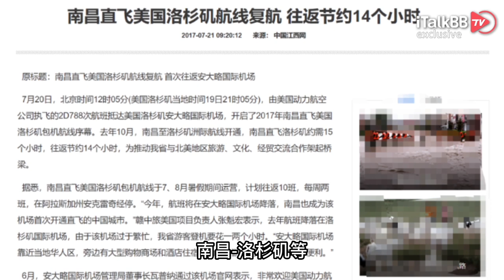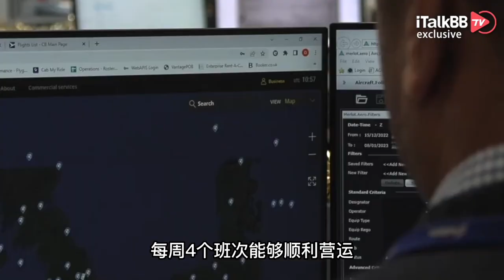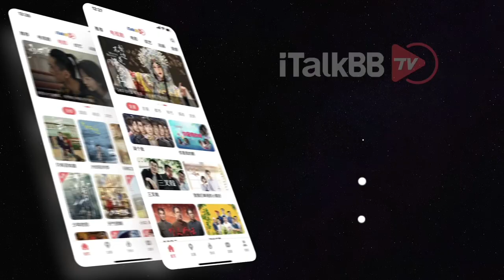回国增航新进展！美交通部批准一条新的美中直航线路，要求90天内必须开飞！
近日，交通部批准了美国东方航空（Eastern Airlines）纽约肯尼迪-上海浦东每周4班的客运航班申请，这意味着，往返美中的直航航线有望进一步扩容。根据中国民航资源网的报道，美国交通部于26日批准了美国东方航空纽约肯尼迪-上海浦东的航线申请。批准中，交通部要求美国东方航空必须在90天内执行航班，一旦超过期限，此次批准将会失效……